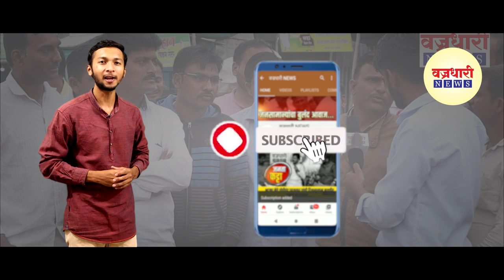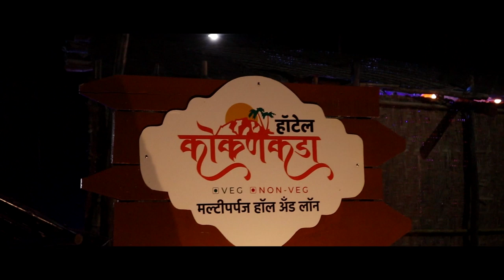साळशिंगे येथे सेवा बजावणाऱ्या डॉक्टरना पोलिसांकडून शिवीगाळ ।। वज्रधारी न्यूज ।।